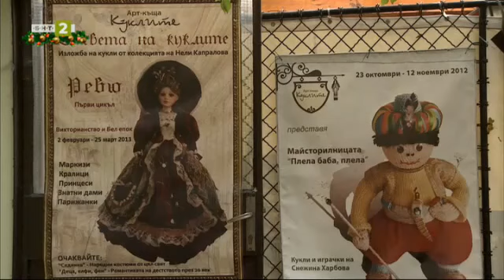"Музей на куклите" в София, „10 000 крачки“ - 30.12.2022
Гледайте предаването на Българската национална телевизия „10 000 крачки“ на 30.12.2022 г.

Музеят има вече над 3000 кукли - национални, порцеланови, фолклорни, съвременни, колекционерски...